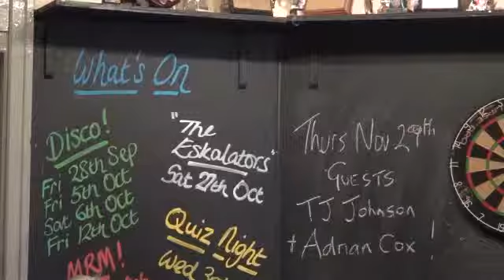Come to me my melancholy Baby (Lord Hood Oct-4-2012)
The Resident Thursday Lunchtime Band, Brunch Bunch, at the Lord Hood in Greenwich